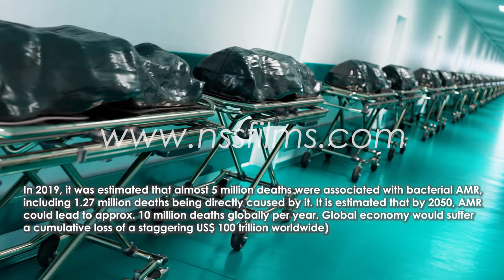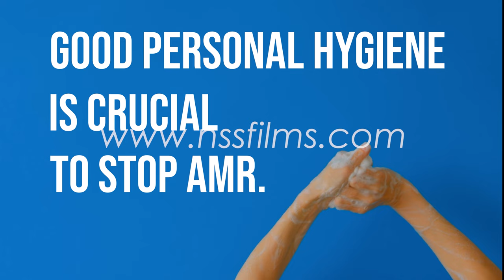World Health Organization Film 2023 by NSS for AMR Week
Commissioned Film Produced & Directed by NSS FILMS for World Health Organization's Anti Microbial Awareness Week 2023.